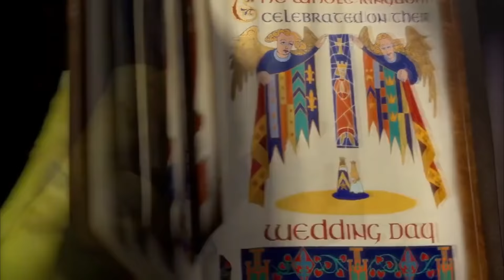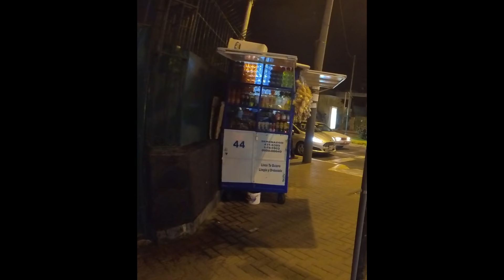Buscando Pichoncitas en "LINCE" (RISSO)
Después de mucho tiempo, Nuevo video para los pichones.
FELIZ NAVIDAD y un prospero AÑO NUEVO.